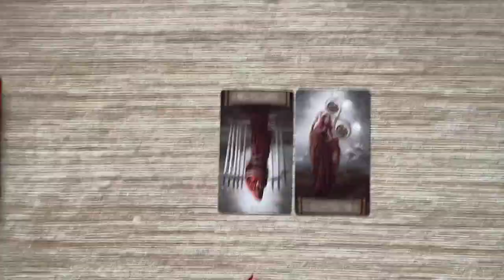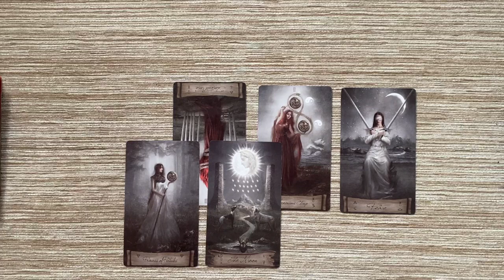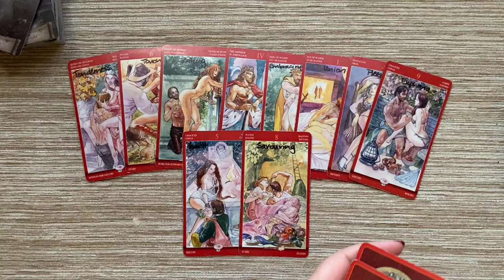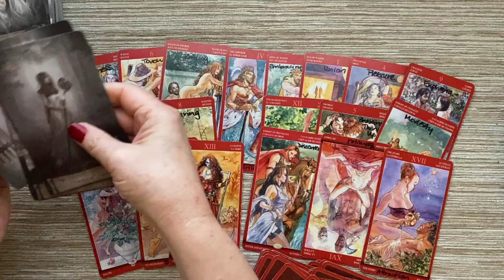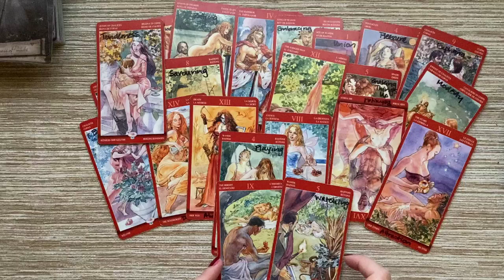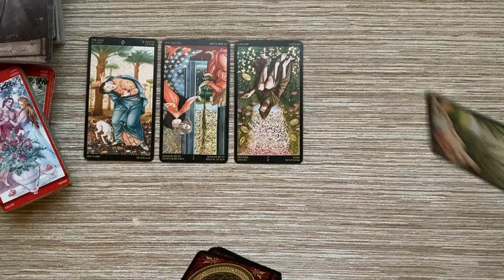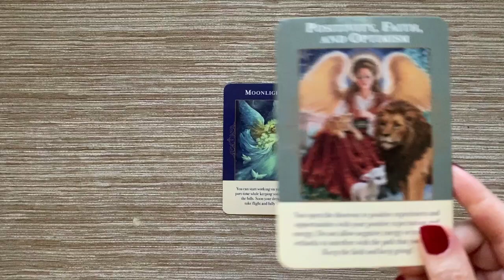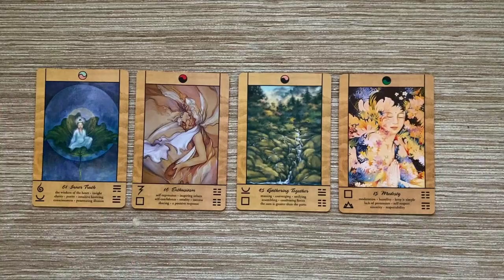2022 SCORPIO | You're Powerful! And Even More Powerful When You Find Agreement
LET’S CONNECT!